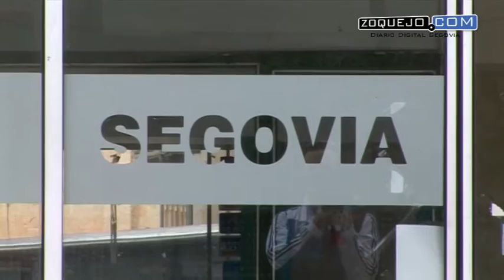“A ver si nos terminan pronto la estación”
A partir de este lunes, 7 de septiembre, y durante un plazo estimado de al menos dos meses, la estación de autobuses de Segovia permanece cerrada para demoler una marquesina por mandato judicial. Tres compañías de transporte de viajeros, La Sepulvedana, Linecar y Garrido, comparten el local que el Ayuntamiento de Segovia tramita por la vía de urgencia para que el servicio no se interrumpa. Tanto las taquillas como los autobuses atienden a los viajeros a lo largo de la calle Ezequiel González.